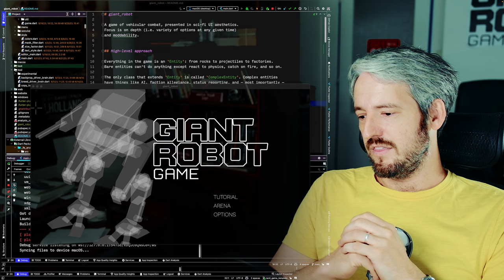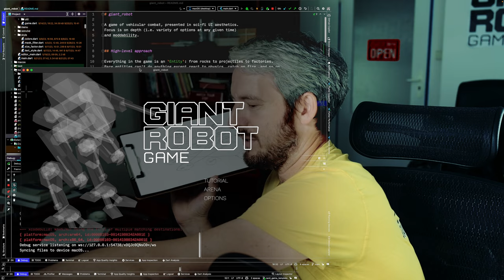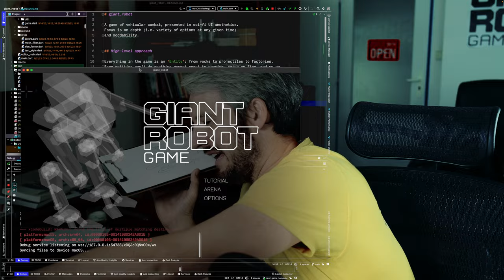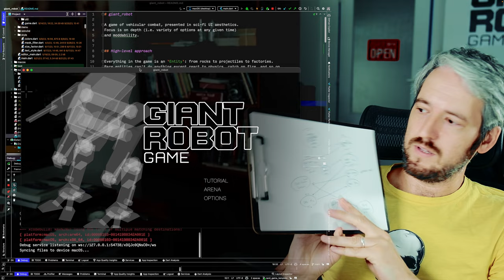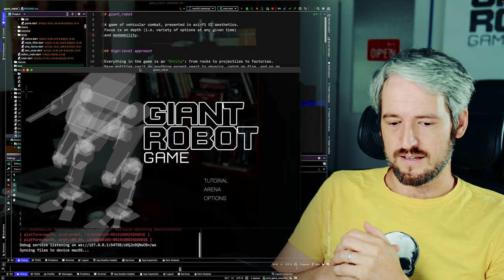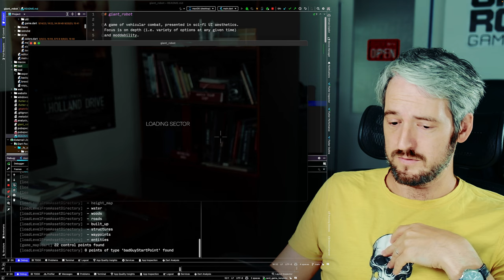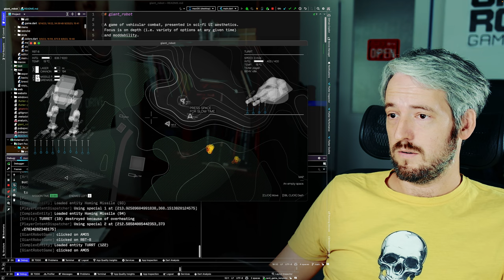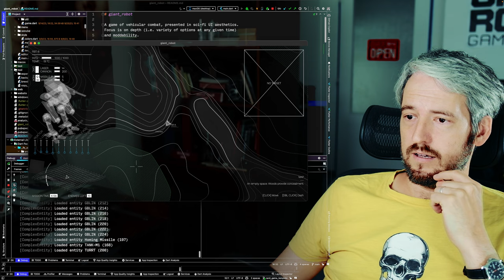Productivity, TODO Today, F3 Flutter Event (Snippets, Oct 4, 2023)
My weekly snippets. for more info about me and my projects.